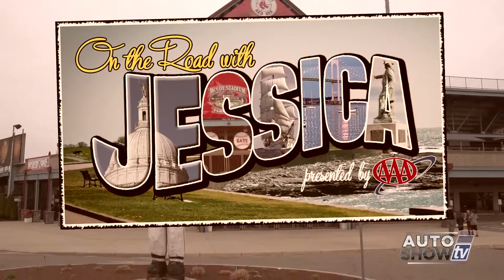OTRJ MCCOY 0414 HD